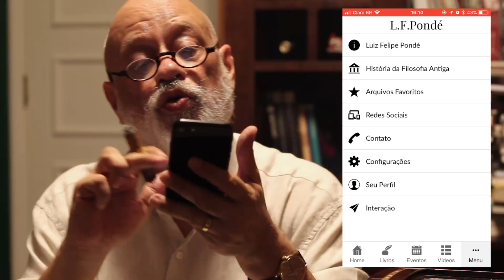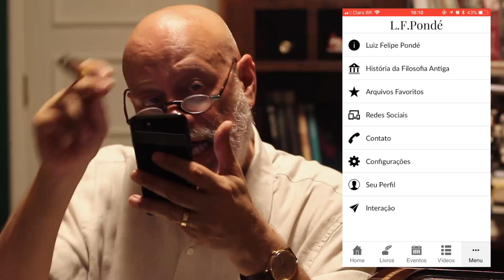Meu Aplicativo : L F Pondé - Luiz Felipe Pondé